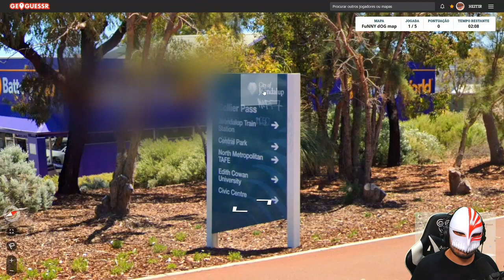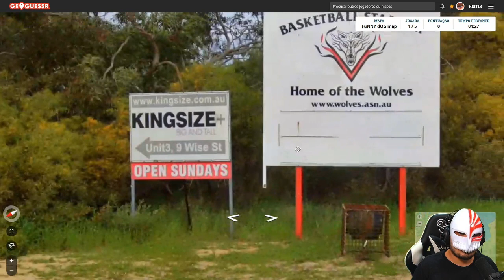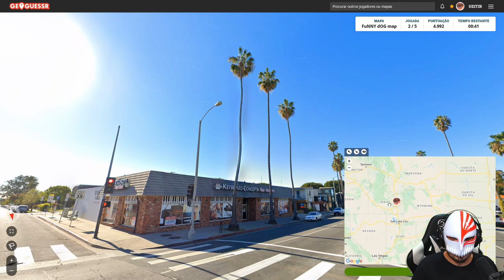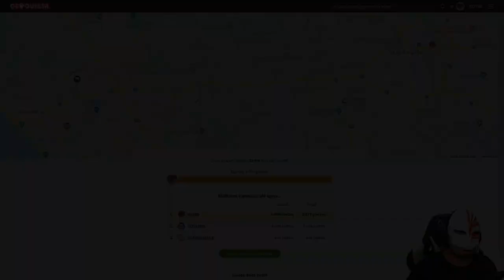Cachorros engraçados pelo mundo kkkkkkkkkk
Canal de cortes e clips feito por FÃ!!!

Por favor siga os links para encontrar o ovo senpai e dar seu apoio a ele!!!